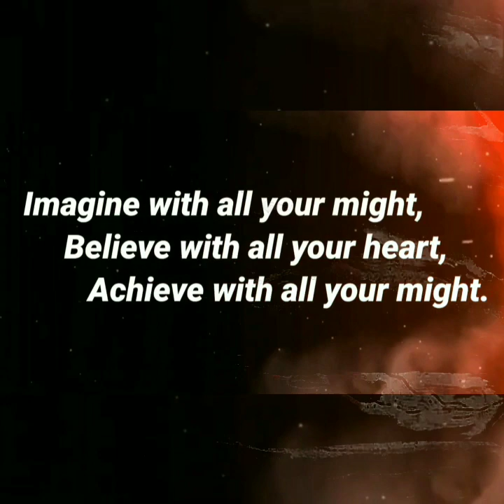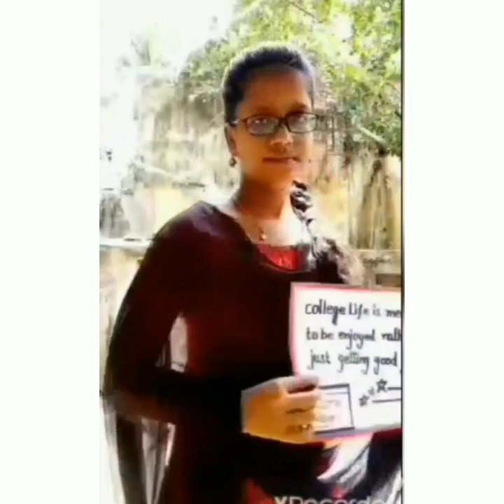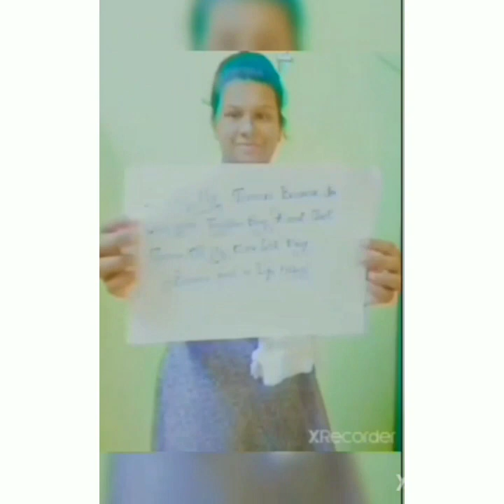Freshers' Day Wishes To Juniors Batch ⏩2021- 2024 ☮️🥳😄😁 @D.R.B.C.C.C Hindu College ♥️